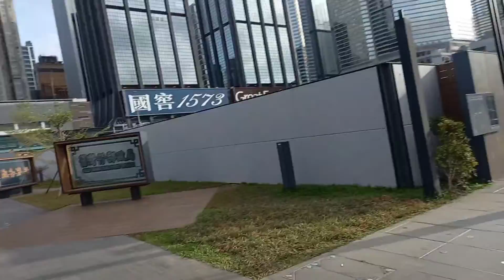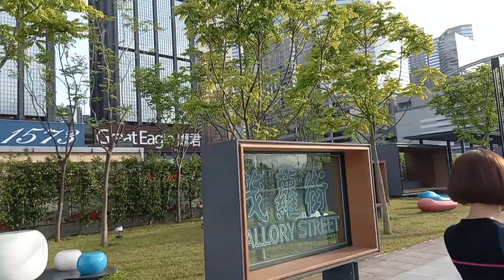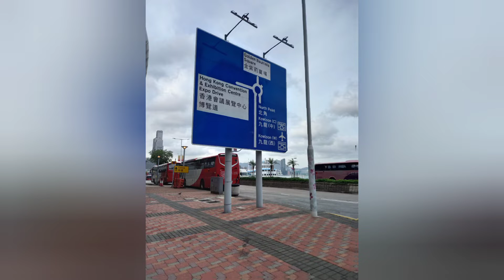HARBOR TOWER - WANCHAI HONG KONG TRAVEL PART 1// ENJOY THE UNBREATHING VIEW